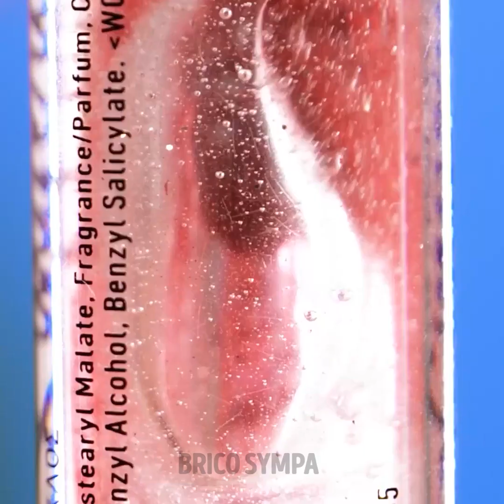NOUS AVONS TESTÉ DES ASTUCES DE BEAUTÉ VIRALES ! CONSEILS DE BEAUTÉ BRILLANTS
30+ astuces et gadgets précieux pour ta routine de beauté

Salut les amis :) Aujourd'hui, nous allons tester des astuces de beauté virales. Tout d'abord, nous allons essayer de répéter une coiffure populaire. Si tu veux rapidement te colorer les cheveux, prends une brosse à cheveux et applique de la teinture dessus, puis brosse-toi les cheveux avec :) Pour avoir une manucure parfaite, applique un masque peel-off sur tes doigts et peins tes ongles. Quand tu as fini, retire le masque. Dans cette vidéo, nous allons aussi te montrer comment organiser tes pinceaux de maquillage sur un miroir.
Tu apprendras un tas de coiffures et de manières simples de prendre soin de tes cheveux. Tu découvriras aussi différentes astuces de maquillage (par exemple, tu peux te maquiller sans utiliser de pinceau !).

Horodatage :
00:13 - Comment colorer tes cheveux
01:00 - Astuce avec un masque peel-off pour ta manucure
01:16 - Comment organiser tes pinceaux de maquillage
01:36 - Coiffure simple et mignonne